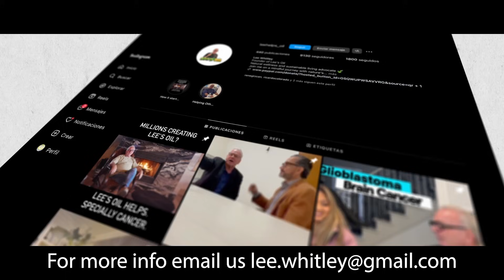Molecular Pharmocologist explains how Lee's Oil works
Our Chief Scientist Joe Gabriel goes over the entourage effect and gives insight into our research on the bioenergetics of how the oil works within our system.